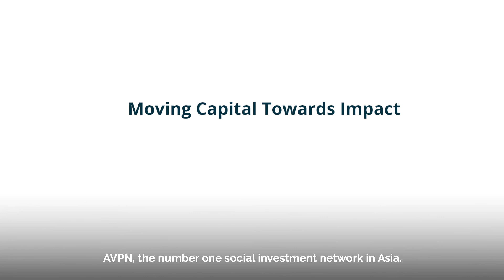A conversation between 2 pioneers in social finance - Phyllis Constanza and Sir Ronald Cohen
Listen in on a conversation between two pioneers in social finance, Phyllis Constanza (Head of Social Impact and CEO, UBS Optimus Foundation) and Sir Ronald Cohen (Chair, The Global Steering Group for Impact Investment; Chair, The Portland Trust).

Learn more about the AVPN Social Finance Centre.